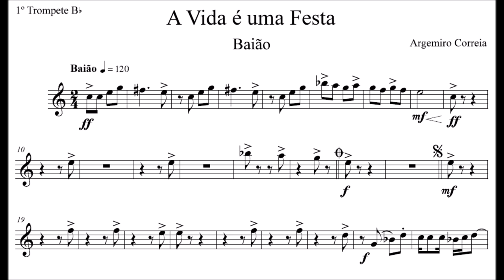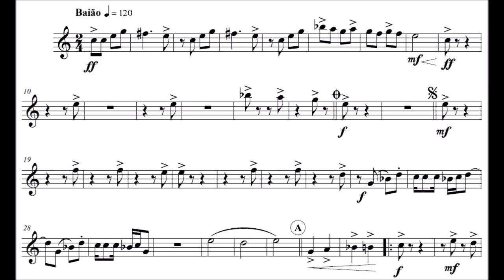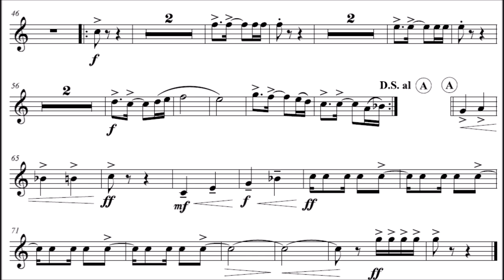A Vida é uma Festa - Trompete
Compositor: Argemiro Correia
Formação: Banda de Música
Gênero: Baião

Equipe do Portal Brasil Sonoro